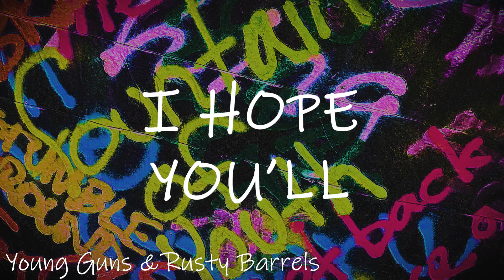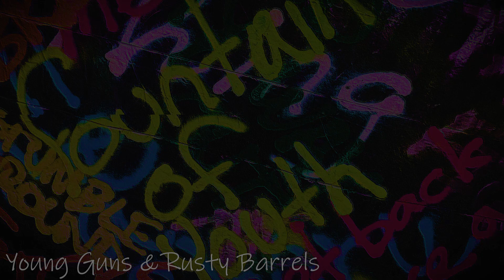Fountain of Youth (Lyric Video)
Official LYRIC VIDEO for “Fountain of Youth” by Young Guns & Rusty Barrels

Vocal: Tom Campbell
Guitar: Ryan O'Malley
Guitar: Steve Campbell
Bass: Tom Haggerty
Drums: Conor Blake

Produced by Furman Road Productions

Lyrics:
Sunsets and Broken Glass at the edge of town as we’re looking back
Cigar smoke rising with our breath, No chains on life to hold us back

These are the memories that have shaped who I am
Years fly, I’m growing old, I hope you’ll understand

I went to the chalice, I’ve been drinking from the fountain of youth
Mind is a story book, full of life and written in truth
Take a look in my eyes and I know you’ll be able to see
That I have filled my cup, I’ve been drinking
From the fountain of youth

Street lights and getaway cars, No speed limit, horses run free
Wrench to the street sign no wrench in our plan, pack up, burn rubber, and flee
Then there were the times, the embers burned in the dark
We pushed the limits, but avoided the back of cop cars

Burn, burn - the fire burned bright, short lived as it was
Adrenaline rushed as our fears turned to dust we were pyros just because